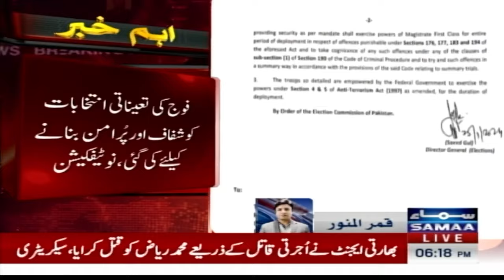Breaking!! Pak Army Deployed On The Permission Of Interior Ministry | Samaa TV